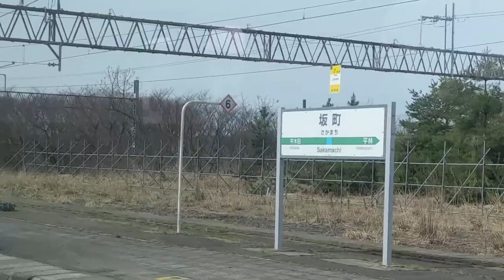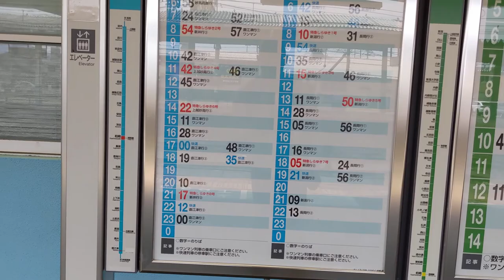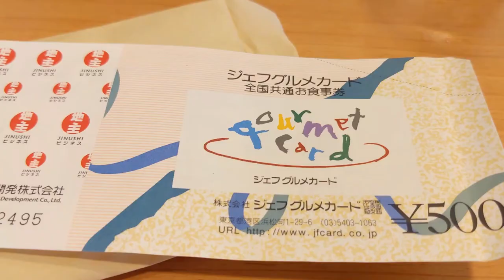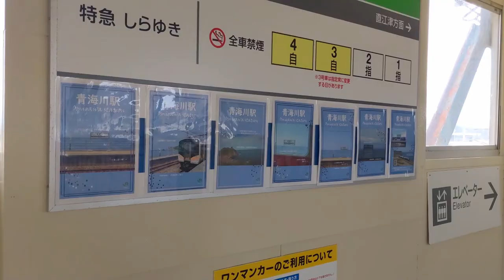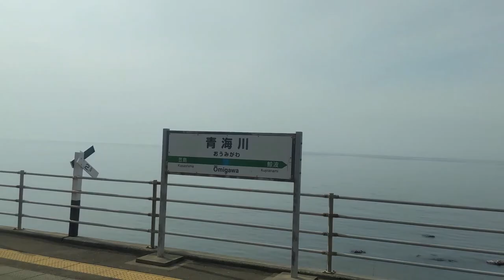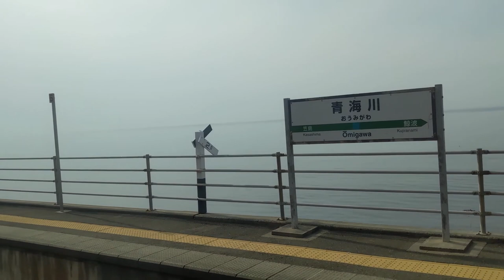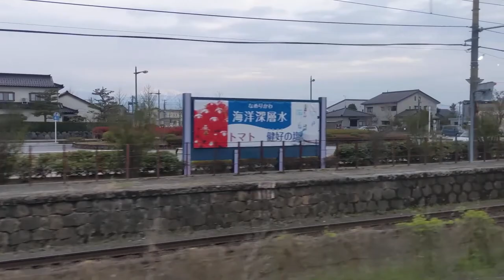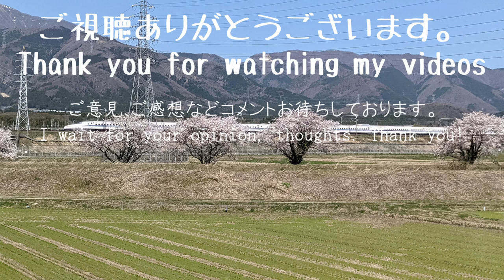【本州背骨縦断旅】DAY2日本海縦貫線乗り通し「鶴岡－金沢」Ride through Japan seaside line, Tsuruoka to Kanazawa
本州背骨縦断旅2日目。

ひたすら始発から乗り通すだけですが、日本海の景色がじゅうじつした区間です。